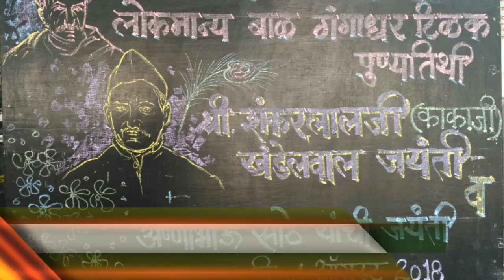Weekly Bulletin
खंडेलवाल मराठी प्राथमिक शाळा,अकोला.
साप्ताहिक बातमीपत्र